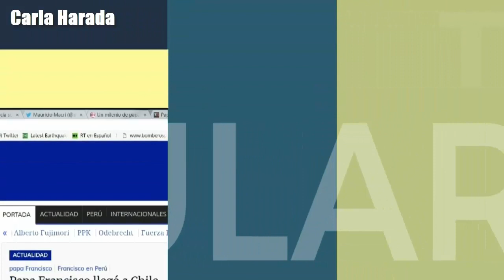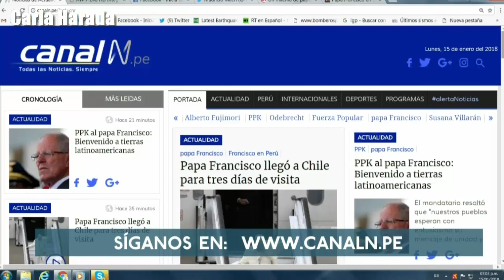N Portada 15/01 Miguel Torres y Richard Arce: Kenji, de encubridor a vocero de PPK